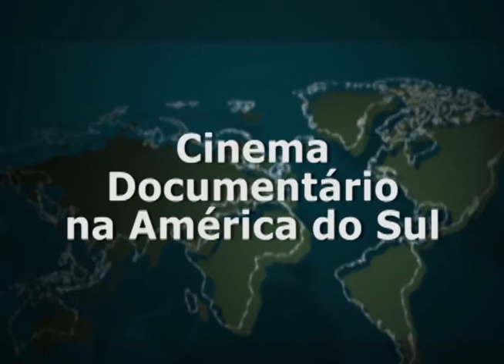Diálogo sem Fronteira - Cinema Documentário na América do Sul